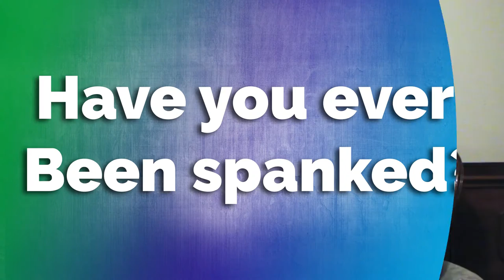Q&A #1 | HAVE YOU EVER CROSSDRESSED?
Let's do one of these again!
Never have i ever, Q&A... whatever you want to call it :)
I recorded this at Laercon together with Shads & Fleecy with the help of Aroxxis.
Voiceover is done by Corey Coyote from Damndoggames.